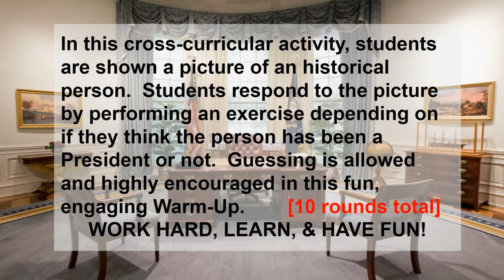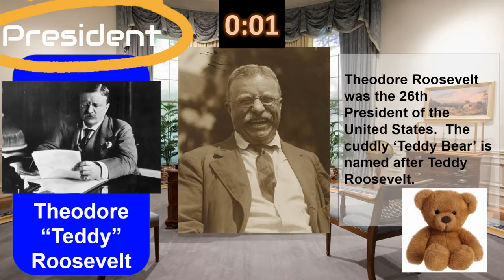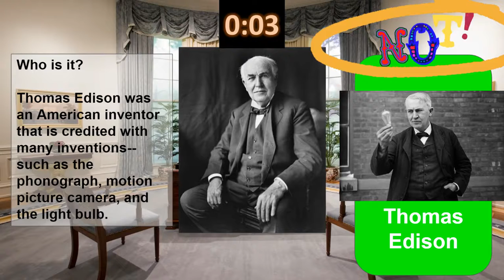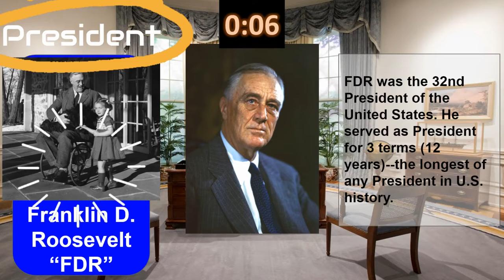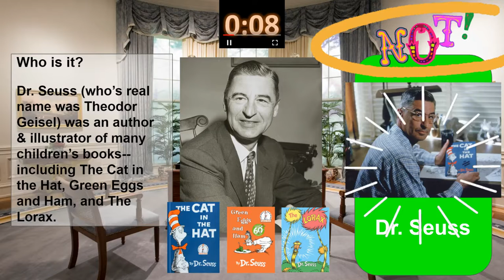President or Not? 2 - This or That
In this cross-curricular activity, students are shown a picture of an historical person.  Students respond to the picture by performing an exercise depending on if they think that person has been President of the U.S. or not.  Guessing is allowed and highly encouraged in this fun, engaging Warm-Up!  @PEwMrT2